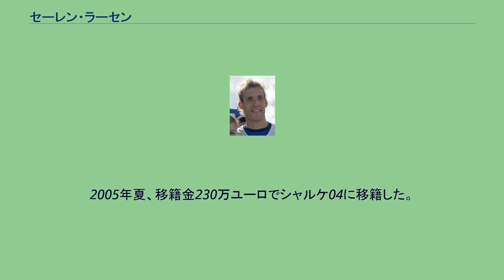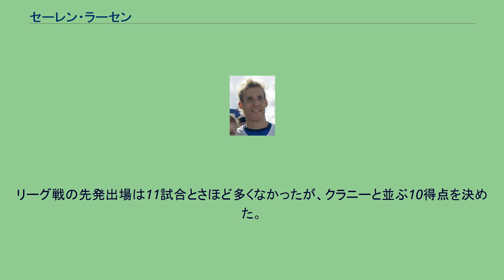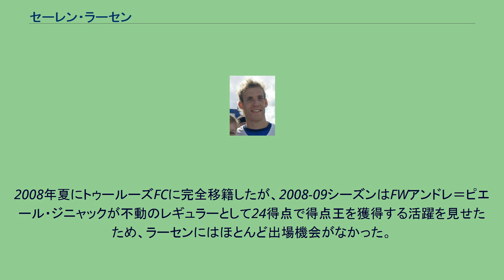セーレン・ラーセン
セーレン・ラーセン（Søren Larsen, 1981年9月6日 - ）は、デンマーク・キューゲ出身の元同国代表サッカー選手である。
現役時代のポジションはフォワードで、主にセンターフォワード。
長身を武器にしたポストプレーやヘディングが持ち味。
2005年夏、移籍金230万ユーロでシャルケ04に移籍した。
シャルケ04には同じデンマーク代表のFWエッベ・サンドやMFクリスティアン・ポウルセンがおり、ライバルとなるフォワードのポジションには移籍金700万ユーロでFWケヴィン・クラニーが新加入していた。
移籍当初はレギュラーとはみなされていなかったが、2005-06シーズンは9節までに5得点を奪う活躍で、クラブの開幕10戦無敗を牽引した。
リーグ戦の先発出場は11試合とさほど多くなかったが、クラニーと並ぶ10得点を決めた。
しかし、2006年夏にFWハリル・アルトゥントップや同じデンマーク代表のFWペーター・レーヴェンクランズが加入すると、クラニー、アルトゥントップ、レーヴェンクランズ、FWゲーラルド・アサモアに次ぐ5番手のフォワードに降格し、1試合も先発出場することはなく、総出場時間は179分にとどまった。
2007-08シーズンも4番手あるいは5番手フォワードという立場には変わりがなく、10試合出場（先発2試合）無得点に終わった。
2008年夏にトゥールーズFCに完全移籍したが、2008-09シーズンはFWアンドレ＝ピエール・ジニャックが不動のレギュラーとして24得点で得点王を獲得する活躍を見せたため、ラーセンにはほとんど出場機会がなかった。
MSVデュースブルクやフェイエノールトへの期限付き移籍を経て、2011年7月に2年残っていた契約をクラブとの合意の上解除した。
同月13日、母国のオーフスGFに加入。
2014年2月18日、膝の故障のため現役を引退することを表明した。